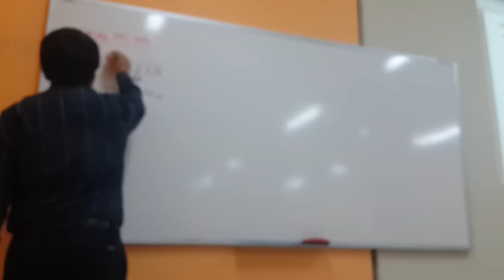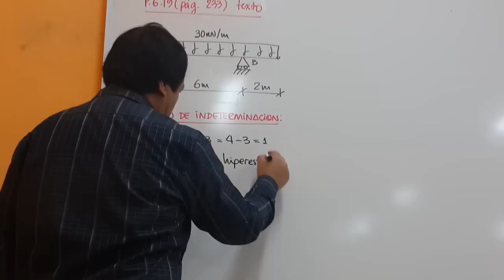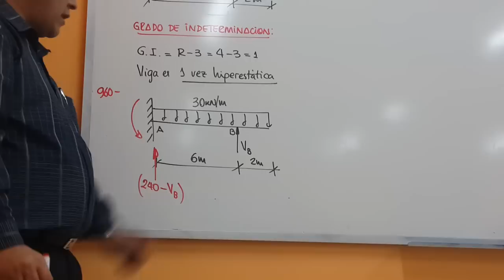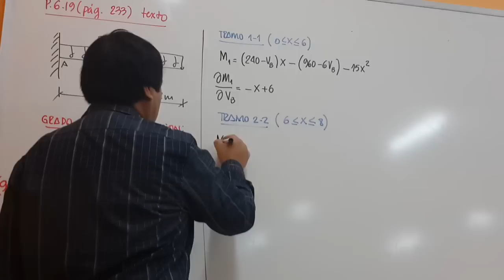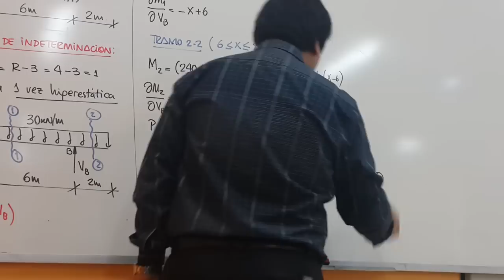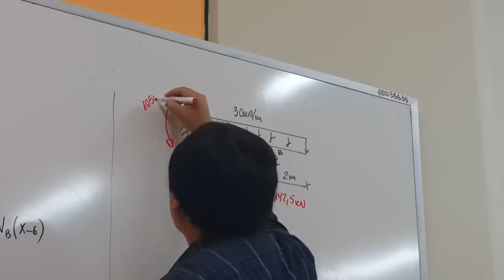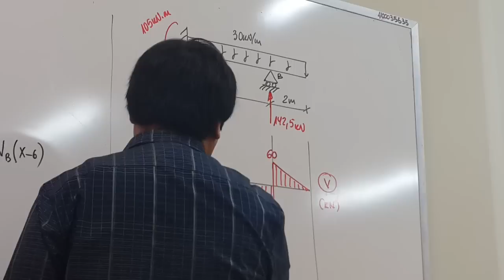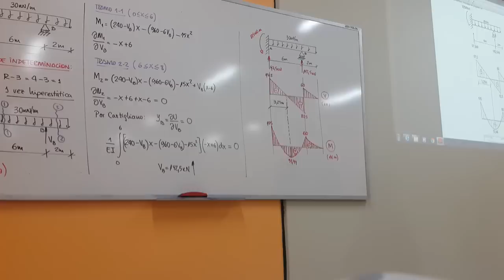VIDEO 12: TEOREMAS DE CASTIGLIANO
Universidad Privada Antenor Orrego
Escuela de Ingeniería Civil
Curso: Análisis Estructural
Profesor: Ph.D. Genner Villarreal Castro